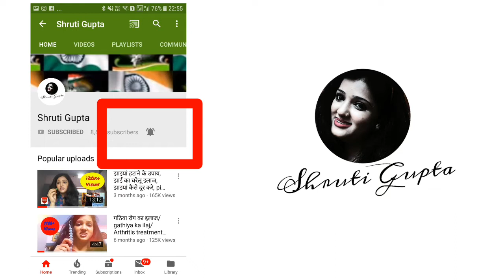हल्दी पानी के फायदे जानकर चौक जाऐंगे आप |haldi wala pani peene ke fayde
हल्दी haldi आपके बहुत काम आ सकती है और वो कैसे इसके कई तरह के उपाय है। आज हम आपको बता रहे है की हल्दी का पानी haldi ka pani पीने के क्या फायदे haldi pani pine ke fayde है और कैसे आपको हल्दी haldi बड़े बड़े रोगों से निजात दिला सकती है।
हल्दी पानी के फायदे जानकर चौक जाऐंगे आप हल्दी पानी के फायदे haldi pani ke fayde haldi wala pani peene ke fayde सुबह हल्दी वाला पानी पीने के फायदे
Thanks for the watching video
shruti Gupta